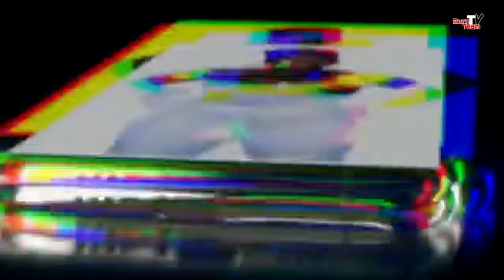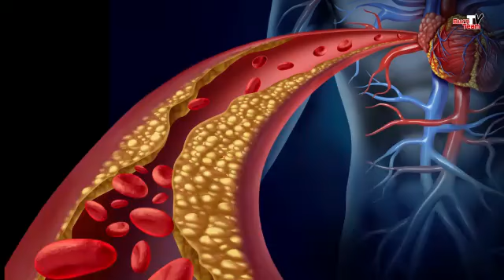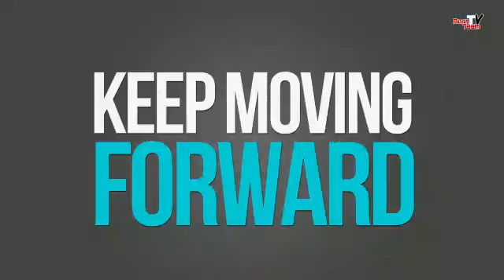Overweight and Obese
This is "Dietary Intervention Made Simple" with Lion and Chika J!  What does it mean to be overweight and obese?

Hosts
Shurland Cuffy (Lion) and Chiemeka James (Chika J)
Editor: Shurland Cuffy